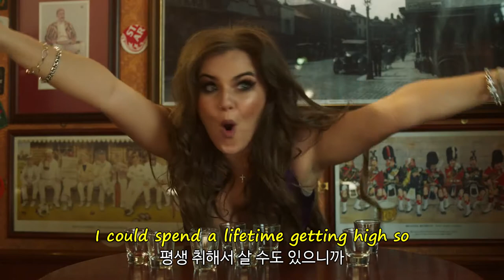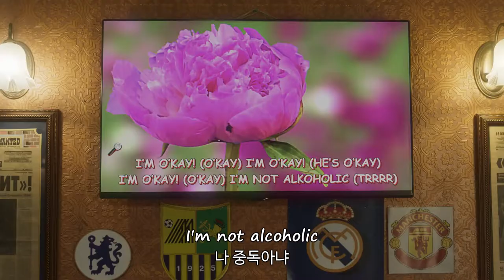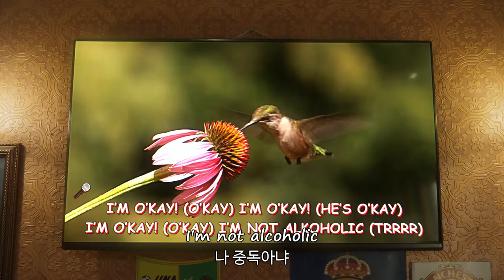🍻조회수가 1억8천인데 이 노래를 모른다고?🔥LITTLE BIG — I'M OK 가사해석 (번역/자막/가사/플레이리스트/노래추천)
🚩오타 및 오역이 있을 수 있습니다. 오타 의역에 관한 의견은 댓글로 남겨주세요

🚩이 영상을 통한 수익창출은 하지 않습니다